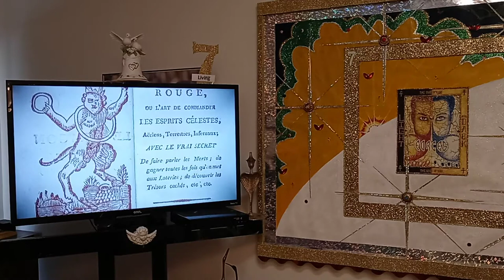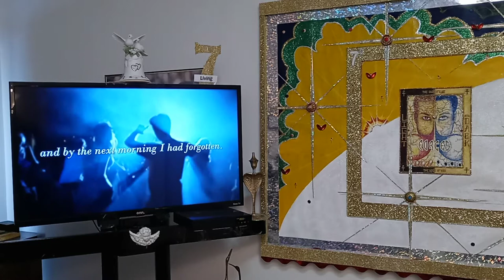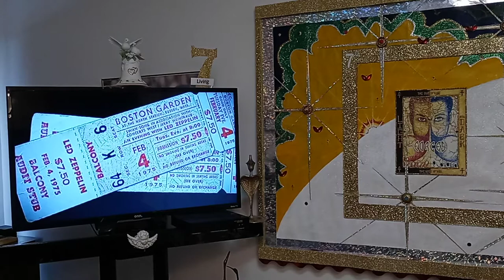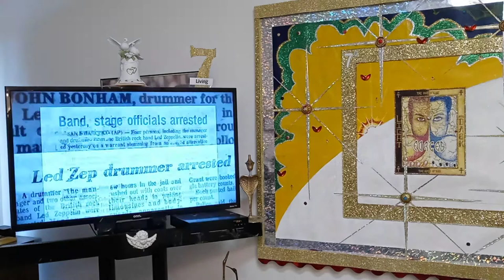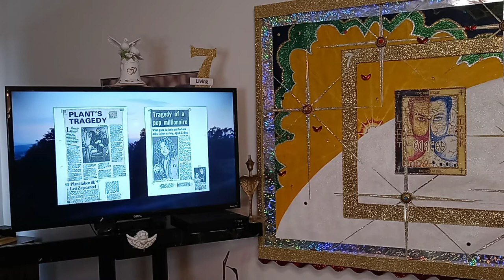shift 33 part 2 black black butterflies with mister Mythos